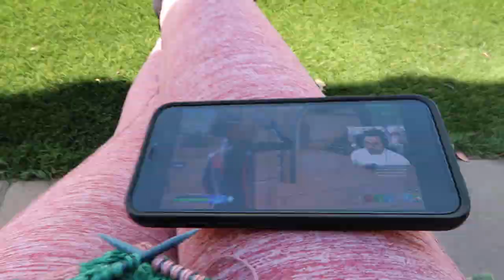Seeing how much of a new sweater test knit I can knit in a week | Knit Vlog #40